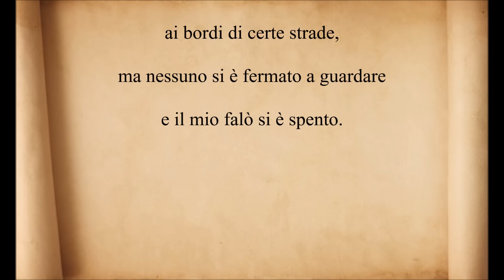Alda Merini. "Ho acceso un Falò". Voce di Alfred B. Revenge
"Ho acceso un Falò" poesia di Alda Merini. Voce di Alfred B. Revenge.